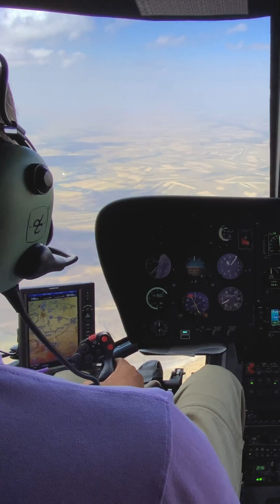Helicopters, eVTOL, Hybrid VTOL—what’s next for vertical flight?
Mike Hirschberg breaks down the innovations that are changing how we fly!
Curious to know?